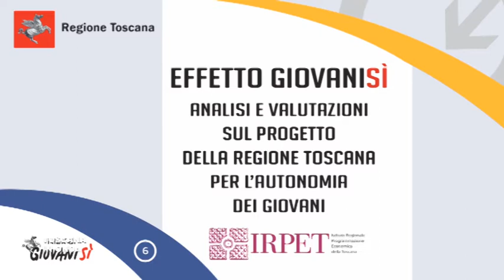Giovanisì, 231mila toscani sotto la lente dell'Irpet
Lo studio dell'Irpet sull'impatto del progetto Giovanisì sui toscani e sui risultati ottenuti dal 2011 ad oggi. Per approfondimenti webrt.it/2l7a